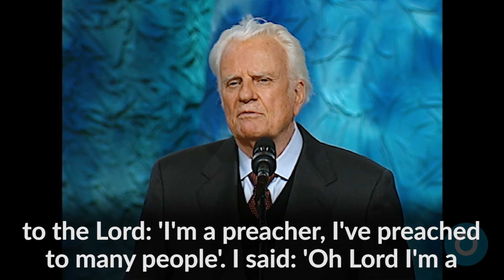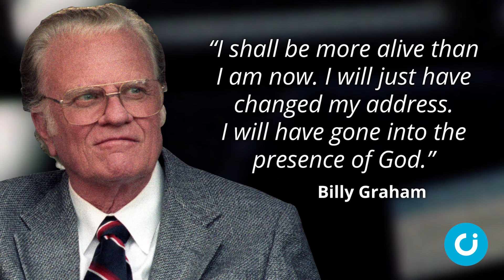Billy Graham 1918 - 2018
Tributes and condolences from around the world have been paid to the evangelist Billy Graham.